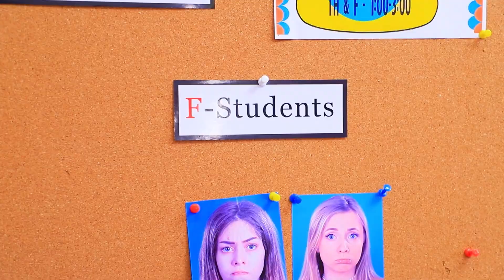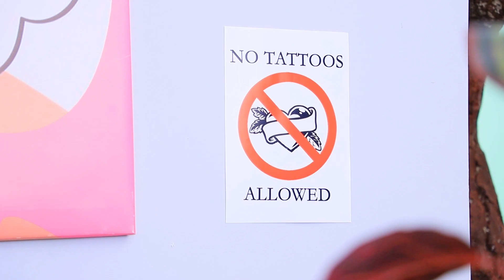Her Gün Yeni Sihirli Dövme! Üniversitede Nasıl Popüler Olunur?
Üniversitedeki herkesi nasıl etkileyebilirim? Her gün yeni bir dövmeniz olduğunu hayal edin. Herkes şaşıracak!